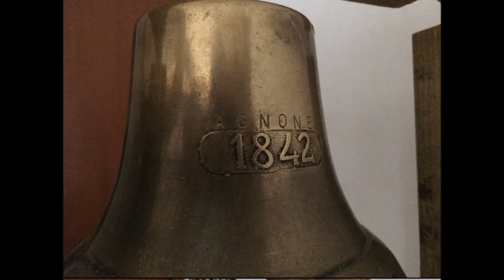La mia campana personali di Agnone 2019 - secondo restauro al ceppo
1 campana in Do
Trovata: nel negozio Artigianale Artistico Cav. D'Aloise - Agnone
Fregi: anno 1842 e un logo, (purtroppo non so cosa voglia dire)
Sistema: Slancio
Ceppo e la ruota in legno, con la cordetta
Angelus 3 3 3 + distesa e Distesa, per la seconda prova a distesa.
-[00:00] Breve anteprima del precedente video
-[00:10] Scorrimento foto + presentazione musicale
-[03:07] Intro e spiegazione
-[08:45] Angelus + distesa, con il castello in verticale
-[10:44 e 11:42] Distesa della campana con il castello orizzontale.
Ed ecco il primo video dopo in compagna con il terribile Coronaverus, una pandemia che ha preso posto da metà Febbraio, ad è per questo, quando ci sarà di mezzo questa quarantena, farò come questo video, riprenderò i miei concertini personali e sopratutto i simulatori, almeno anche se c'è di mezzo questa quarantena, ho la possibilità di realizzare dei video anche in questa questione.
Sulla campana ci è stato un cambiamento, ossia ho dovuto restaurare per la seconda volta il ceppo della singola campane, poiché il battaglio aveva difficoltà a rintoccare, allora avevo pensato di rimuovere un poco di peso al ceppo, per rendere la campana pochettino più veloce.
La distesa di prova è stata fatta, prima con il castello verticale e poi sul punto orizzontale, solamente che su quello verticale non era venuta bene come pensavo, purtroppo continuava a traballare, anche se il castello posizionato in verticale, mi gustava di più, come le incastellature che custodiscono i campanili veri e propri.
A PRESTO DA Campanaro Visitatore
VI SALUTO E ARRIVEDERCI
SALUTO TUTTI GLI APPASSIONATI DI CAMPANE.
Adesso passiamo al video della campane del 2018 di Agnone
Preghiamo che la pandemia finisca presto!
"La sinfonia che si sente in sottofondo delle foto è Chopin: Nocturne in F Sharp Major, Op.15, No.2", questa sinfonia vorrei dedicarla a CampanaroMaxdindondan.
A PRESTO
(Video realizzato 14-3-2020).